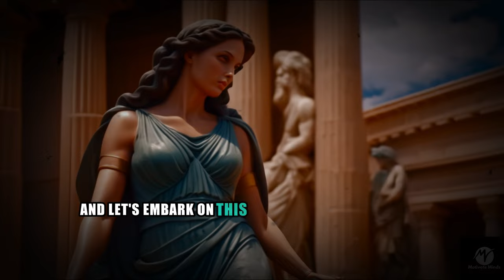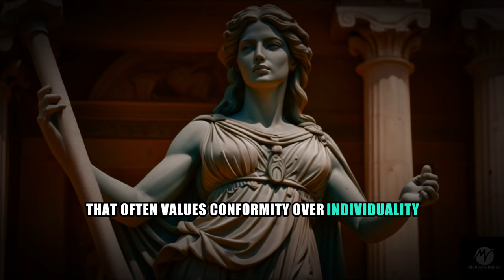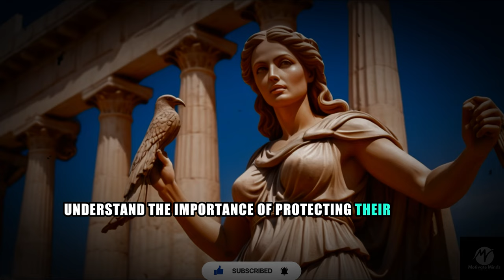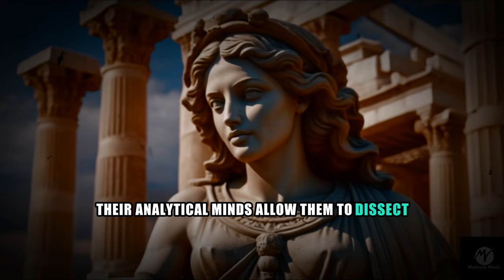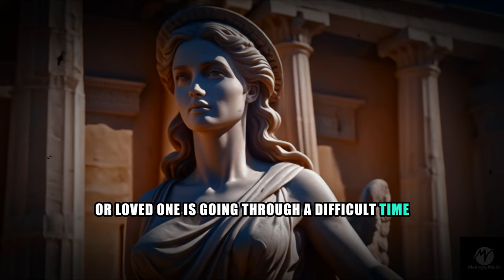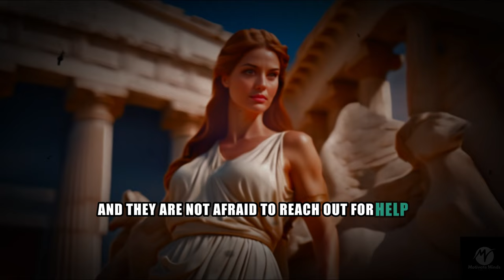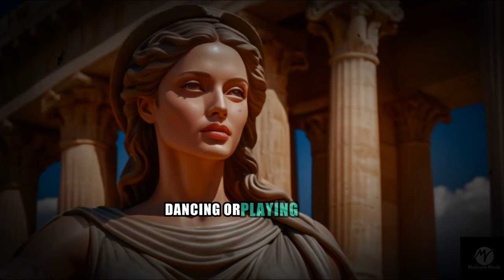Are You A Sigma Empath? Discover The Most Resilient Personality Type Signs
9 Signs You Are a Sigma Empath The Most Resilient Personality Type

Are you a Sigma Empath? Discover the 9 telltale signs that indicate you possess the rare and resilient Sigma personality type.

From Stoic practices to deep empathy, explore what sets Sigma Empaths apart and how they navigate the world with unique strength.

Dive into the world of Stoicism, Philosophy, and self-discovery as we uncover the essence of Sigma Empaths.

If you're seeking motivation and inspiration from a Stoic perspective, this video is for you!

Sigma Empath, Stoic Motivation, Stoicism Philosophy, Sigma Women, Stoic Practices, Philosophy, Stoicism, Motivation, Sigma Personality, Empath Traits, Resilient Personality, Self-Discovery, Emotional Strength, Stoic Empathy, Sigma Empath Signs.